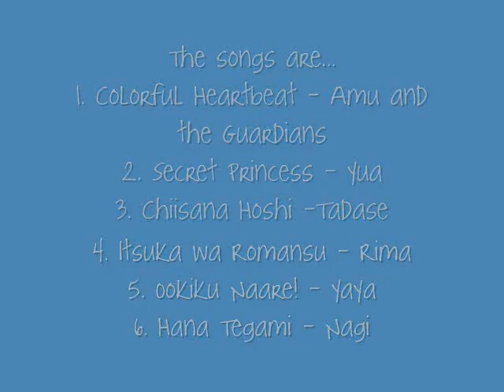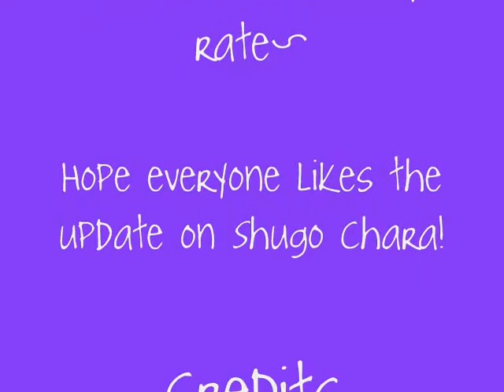Temari & Yamato Maihime in the anime soon! w/ updates (SPOILER)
To warn everyone, A SPOILER for everyone!!
So if you don't want spoilers, don't watch!!

Heyy everyone~

I made this video to show everyone updates on Shugo Chara x]

Also, I can't wait for Temari and Yamato Maihime to be in the anime!! I love anything that has to do with Nadeshiko/Nagihiko!! Kyaaaaaaaaaa!!! I love Nadeshiko/Nagihiko sooooooooooooo freaking much!!

To say to everyone, when the CD comes out, Imma buy it xD Then later, Imma upload the songs on videos on youtube x] (Hehe, I have the Black Diamond CD xD) (And no I didn't buy it on eBay or Amazon.)